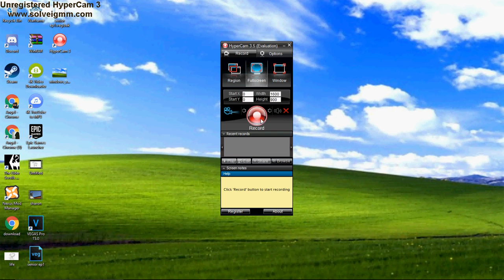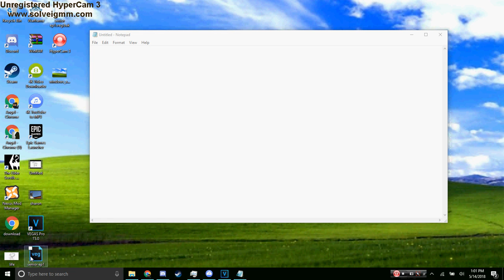2018 05 14 12 58 39 1600x900